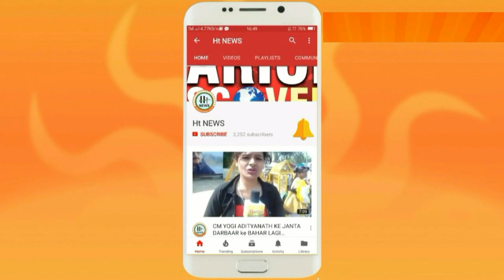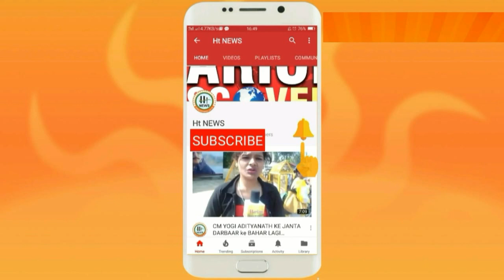शिवपाल की राजनीति ने लिया महाभारत का स्वरूप || Ht News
राजनीति ने लिया महाभारत का स्वरूप

एच.टी. न्यूज एक वेब पोर्टल चैनल है। जिसका मकसद है देष में हो रही गतिविधियों को और हो रहे करप्षन को देष के लोगों को दिखाने की। देष के लिए युवाजन नये-नये सपने संजो रहे हैं। उनकी आवाज़ को रूप देने के लिए उनके अनुभव को सांझा करने के लिए हमारी कोषिष हैं। बड़े-बड़े लोगो की छोटी-छोटी समस्याएं तो खास खबर बन जाती है। और आम लोगों की बड़ी-बड़ी समस्याएं की कोई सुनवाई नहीं होती है। हमारी एक छोटी सी पहल है। लोगों को सच से रूबरू कराने की।

एच.टी. न्यूज का सपना है कि सवा सौ करोड़ की आबादी वाला भारत देषहित में 1 घण्टा दें। जिससे एक स्वर्णिम भारत का निर्माण होगा। देष की सेवा करने के लिए हमें आर्मी एवं अन्य सर्विस की नौकरी करना आवष्यक नहीं। गांधी जी कहते थे कि जो बदलाव आप लोगों में देखना चाहते है, उसे अपने अंदर लाए, देष बदल जाएगा। देष के पढ़े लिखे नौजवान ही ला सकते है स्वर्णिम भारत के निर्माण का सपना सच होते हुए।

हमारा मिषन है कि हम वो हर सच्चाई आपकों दिखाए जो देष को दिन पर दिन खोखला करती जा रही है।